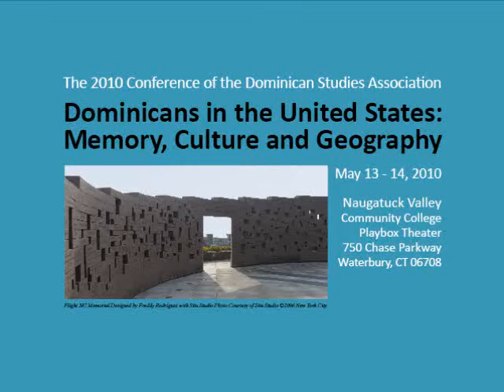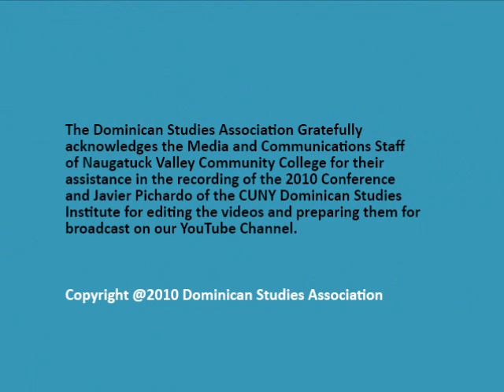DSA 2010 Conference: Panel 2 (6 of 6)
Pepe Coronado